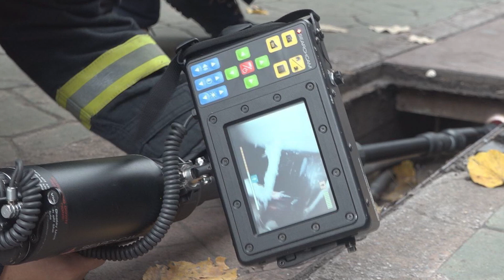The Dog Saw Something in the Storm Drain Every Day. When People Finally Opened it, They were Shocked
Dogs and other animals often take cover in the pipes of the drainage systems, thinking it is safe. Then they can get stuck or drown when the rainy season starts. That is what people feared was happening in the Izmit region of Turkey when one dog showed a lot of interest in one particular storm drain. She kept going to the same busy road each day and staring at a storm drain. The mystery would puzzle everyone around her..People started to get worried and even got the fire department to come and check it out. What did they find? Watch this video and find out.